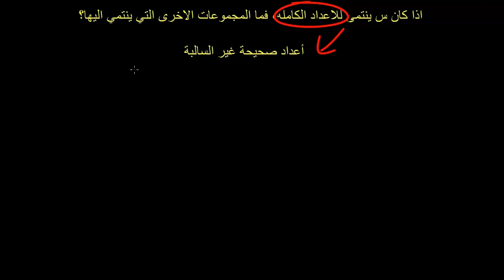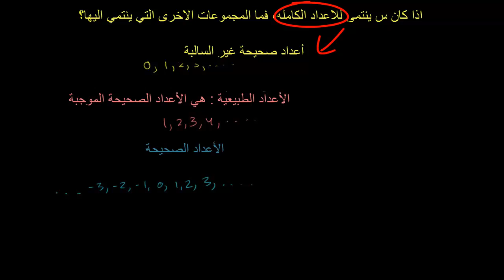مجموعات الأعداد (3)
Number Sets 3
يشرح هذا العرض مجموعات الأعداد بصورة متقدمة
شكر خاص لمؤسسة شركاء في التنمية المستدامة -- فلسطين